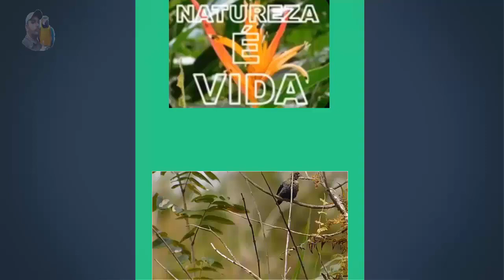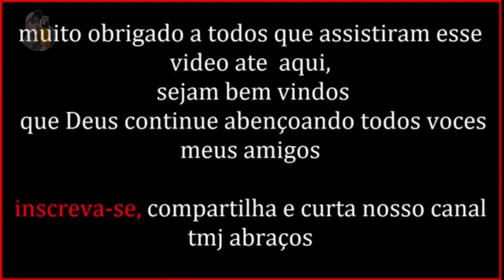MAIS UMA BELA AVENTURA NAS MATAS PRESERVADAS ENCONTREI UMA ESPECIE DE PASSARO MUITO INTERESSANTE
olá meus amigos nesse vídeo mostro essa bela aventura na natureza fiz um registro de um pássaro que não sabia que existia, se gostou deixa seu like um abraço a todos TMJ  Pernambuco  Brasil.